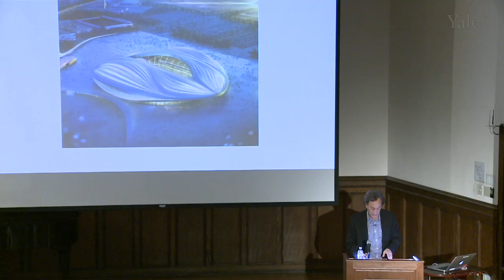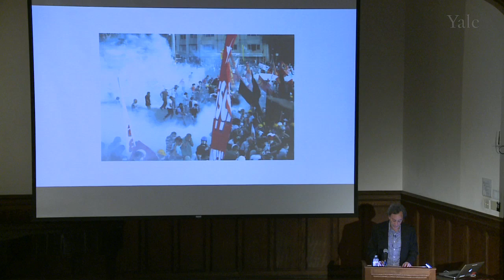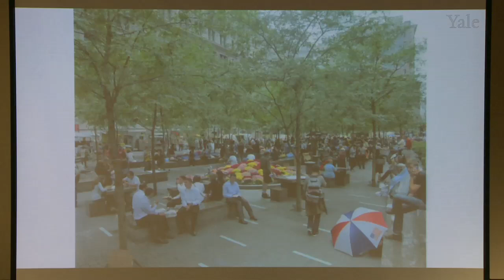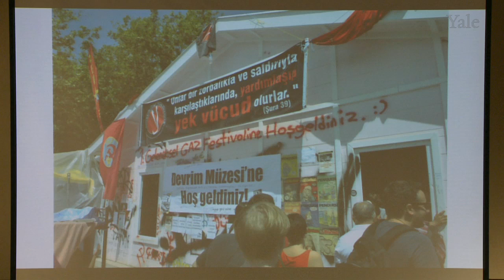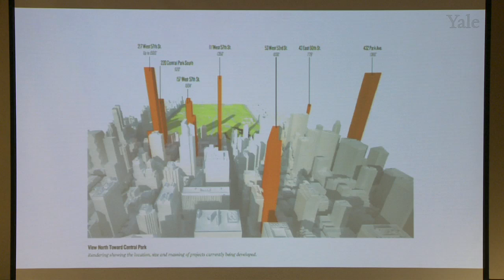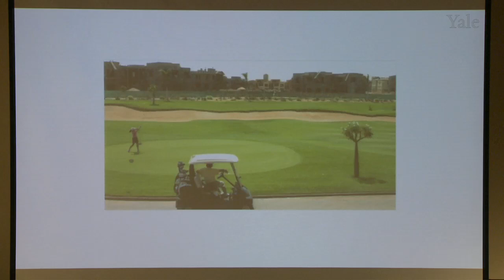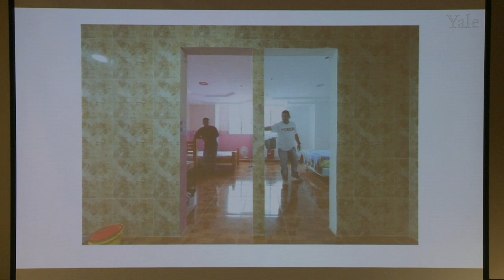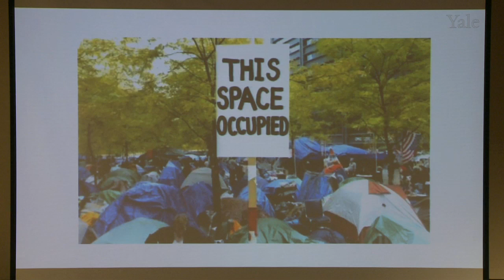"The Politics of Public Space", The Franke Visiting Fellow at the Whitney Humanities Center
Michael Kimmelman is an American author, critic, New York Times columnist, and pianist and was the 2014 Franke Visiting Fellow at the Whitney Humanities Center. In the lecture "The Politics of Public Space," given on April 2, 2014, he discusses the politics of occupying and designing public spaces in a neoliberal age. Kimmelman describes the formation and functioning of recent, popular movements in relation to public spaces in New York, Cairo, Istanbul, and the West Bank while interrogating the role of architecture in serving justice and enhancing human possibilities.